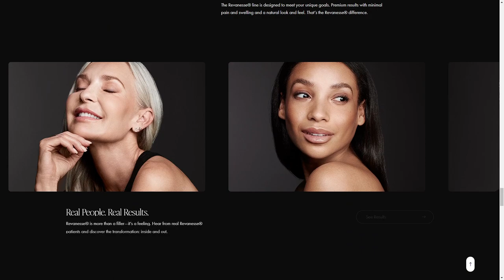GLOBAL REVANESSE SITE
a Stunner web design work by Thinkingbox from Canada was awarded the Orpetron Web Design Appreciation certification on Jan 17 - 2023. Congratulations🎊
DERMAL FILLER DESIGNED FOR bold, expressive beauty ON YOUR TERMS.